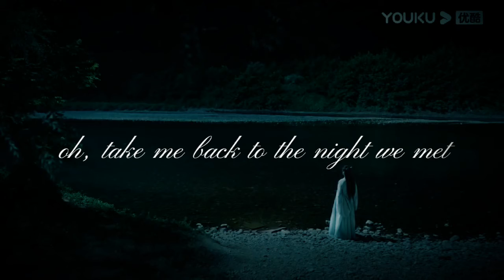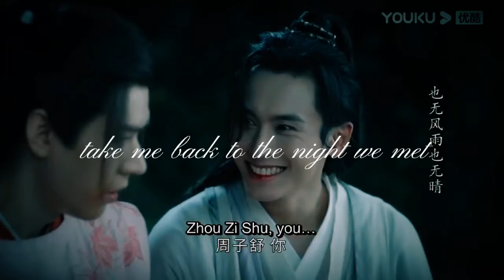WenZhou // The Night We Met